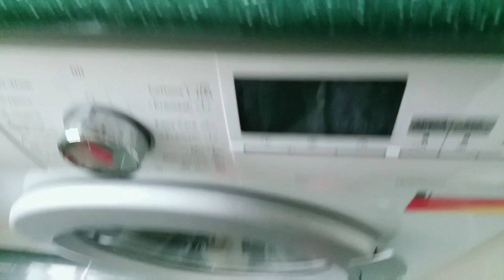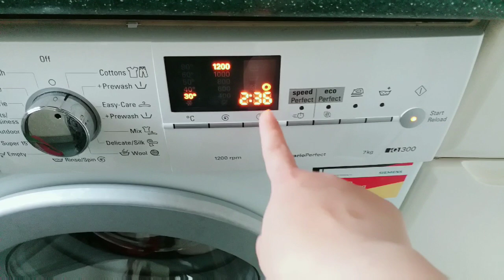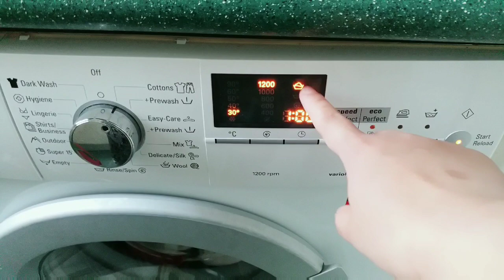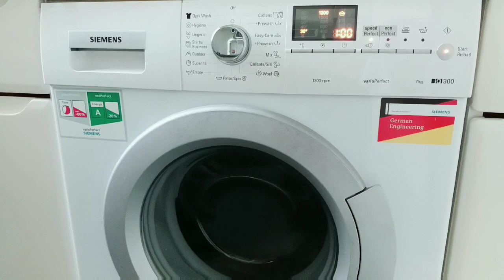CARA MENCUCI BRA YANG BENAR BIAR AWET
Intinya biar gak nyangkut di mesin,
Jadi BH harus pake wadah sendiri.

SALAM KENAL.